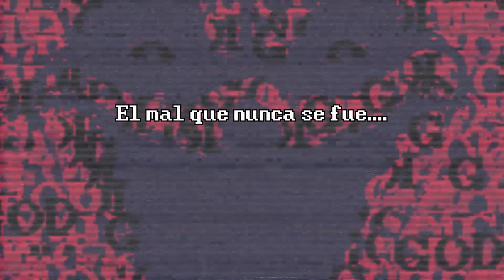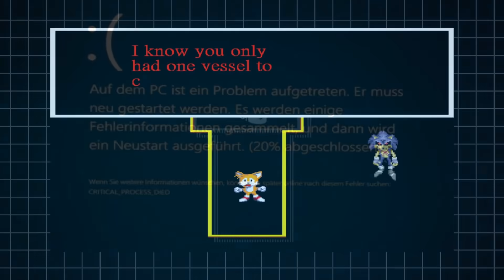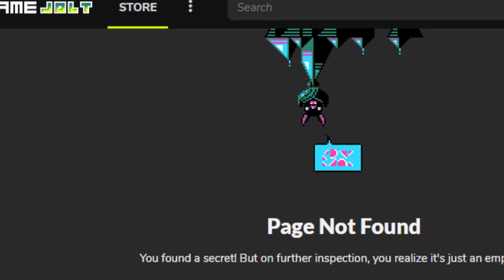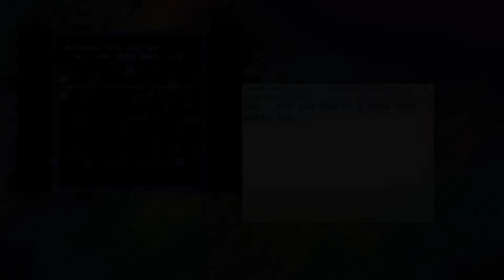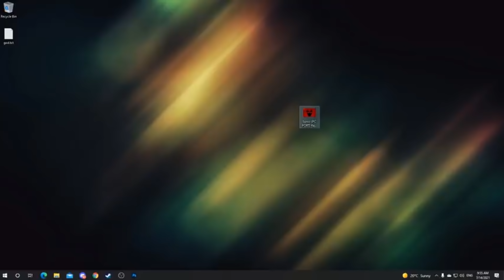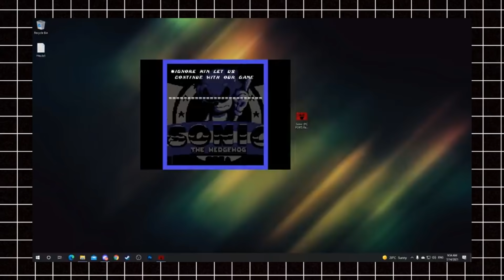¿QUÉ ES SONIC[PC PORT]? la marca que dejó SONIC.EXE y el remake que mejoró todo.